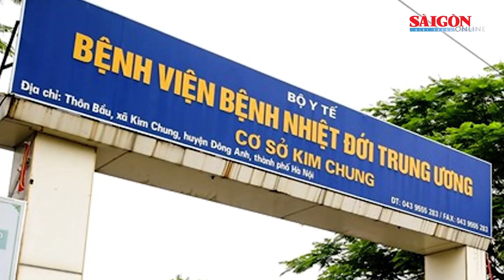Tin Nóng - Điểm tin: Ông Dũng “lò vôi” tặng 127 nền đất tạo nguồn kinh phí phòng chống Covid-19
Ngày 12-5, ông Nguyễn Lộc Hà, Phó Chủ tịch UBND tỉnh Bình Dương cho biết đã nắm được thông tin Công ty CP Đại Nam hiến tặng 127 nền đất cho tỉnh bán đấu giá tạo nguồn kinh phí phòng chống dịch Covid-19 và trong ngày hôm nay lãnh đạo tỉnh sẽ xem xét và trả lời doanh nghiệp.

Xem thêm các thông tin đáng chú ý có trong Điểm tin SGGP Online ngày 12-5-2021, gồm: Ứng cử viên Nguyễn Thành Phong: Hiện thực hóa khát vọng phát triển, vươn lên mạnh mẽ của TPHCM; Bộ trưởng Bộ Y tế Nguyễn Thanh Long tiếp xúc cử tri tại Vĩnh Long; Trưa 12-5, cả nước thêm 19 ca mắc Covid-19 tại các khu cách ly, phong tỏa; Đà Nẵng: Hơn 30 ca nghi mắc Covid-19, xét nghiệm 8.000 người tại Khu công nghiệp An Đồn...